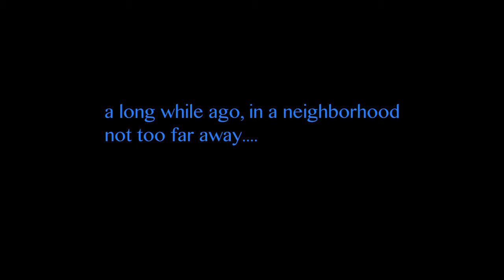SPCA Tobi David Vignette 128